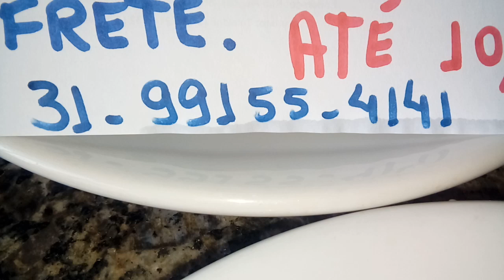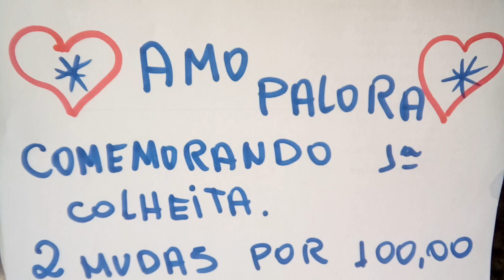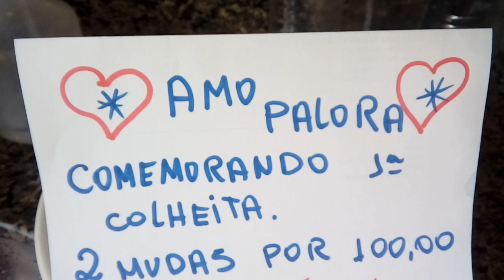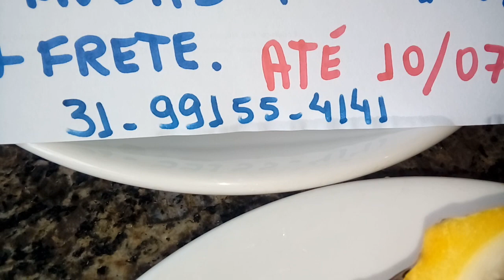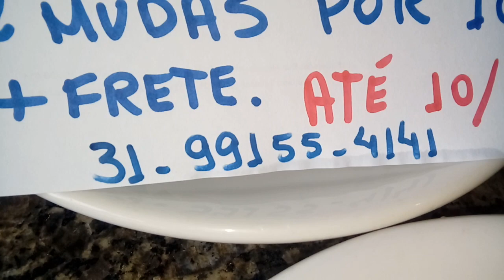Colhi 1a Palora - Promoção: 2 mudas por 100,00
meu zap.. 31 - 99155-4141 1